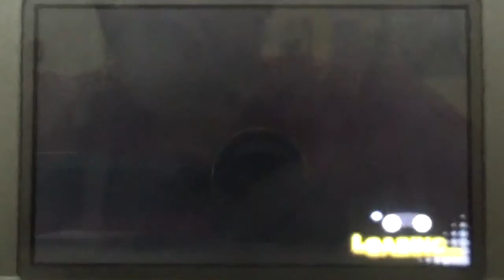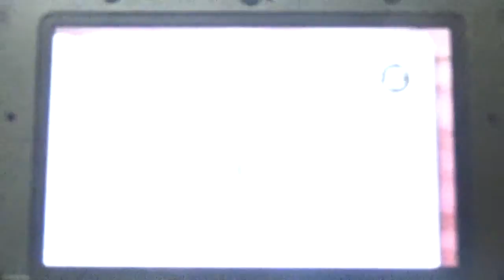Baku and Sproink! || Yo-Kai Watch Episode 7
Today we battle both Baku and Sproink!